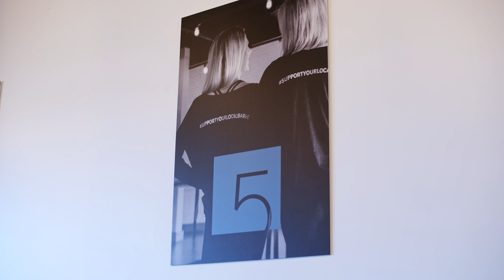tenpoint5 Barre Studio - 55 Features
We had the pleasure of filming with Tenpoint5 barre studio in Central Phoenix. Tenpoint5 is located on 7th St just south of Bethany Home Road.
If you are looking for a fantastic and unique workout in a welcoming community, we highly recommend you give this studio a try. This studio offers
traditional Barre classes as well as Cardio Barre, HITT barre, and mini barre if you want a quick but challenging workout. Teresa, the owner, is regularly providing opportunities to
enhance the community by offering unique events including a March Madness competition and Beer and Barre classes where you get a good workout and head over to a local happy hour spot nearby.
We love this studio so much so that I became a member and one of the other things that I love most is that every time you go in for a workout, you can expect something new and never
get bored with the same routine. All of the instructors and members at Tenpoint5 are extremely kind and welcoming.
of Tenpoint5 barre studio. If you are interested in giving it a try, they often offer discounted specials such as 30 days for $30 for new comers.